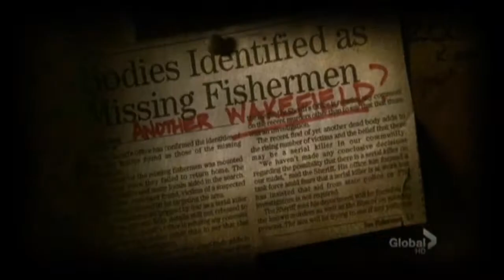Harper's Island Credits (VER - 5)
Song  - Life is Beautiful by Sixx Am